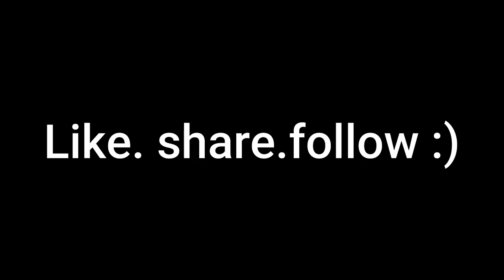LIFEAFTER - SOLO MONASTERY SS